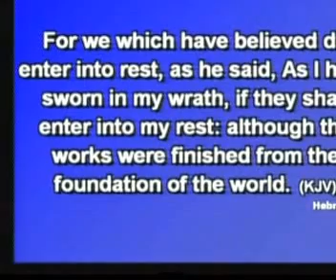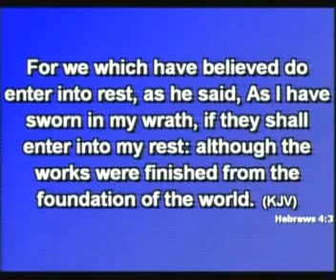Apostle Victor James - THE PROMISES - ( Part 3)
Published By Sophie James TV